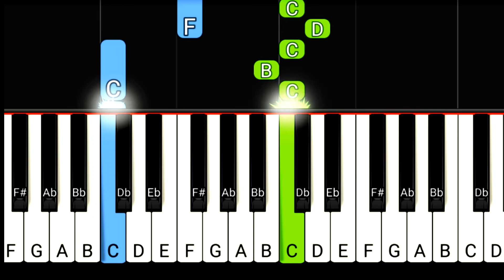Softly And Tenderly Jesus Is Calling - EASY PIANO Tutorial